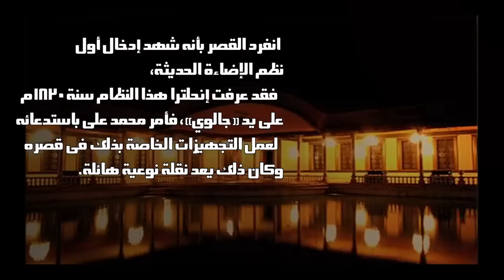معلومات قد لا تعرفها عن قصر «محمد علي»